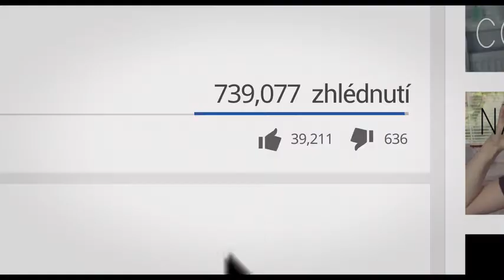TRAILER / Nejsledovanější / DIR: Jiří Sádek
Youtubeři mimo internet jsou vlastně také jenom lidé, alespoň tak nám je ukazuje snímek sledující po jeden rok pětici hvězd nového stylu. Nabízí vhled do rodinného zázemí, tvůrčí dílny i ideového podloží lidí, kteří jsou jedněmi z nejvlivnějších influencerů působících na současnou mladou generaci.